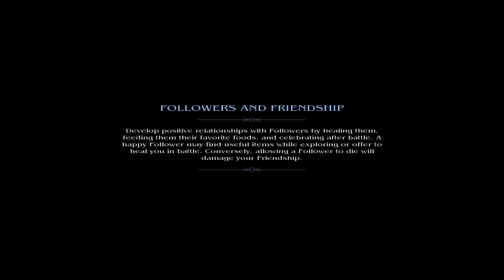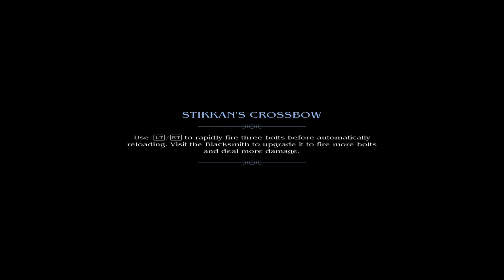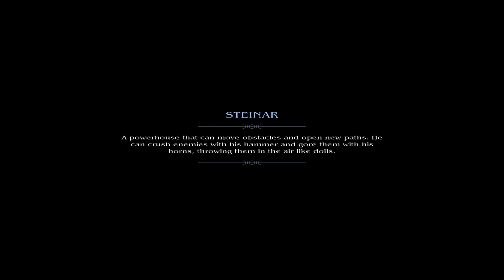Asgards Wrath - One Man Arm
Found Thor's hammer...